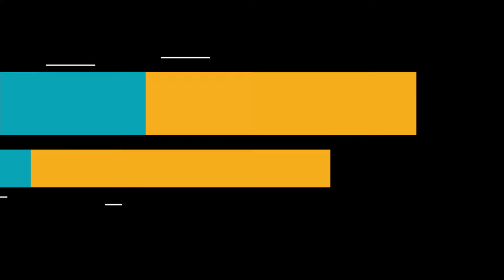Dans le Var, il pose 12 panneaux hybrides DualSun pour chauffer sa piscine [Témoignage Client]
Grégoire habite à La Londe les Maures dans le Var. C’est pendant le salon de la piscine à Lyon en 2017 qu’il a connu l’innovation solaire DualSun. Convaincu par le système, il a voulu en bénéficier personnellement pour chauffer la piscine de sa maison.

C’est ainsi que depuis 2018, 12 panneaux solaires hybrides, à la fois photovoltaïques et thermiques chauffent la piscine et produisent l’eau chaude et l’électricité nécessaires à la famille.

Savez-vous ce que vous ferez dans 30 ans ? 🔮 Dans cette vidéo on vous explique comment nos clients produiront toujours leur électricité et feront des économies grâce à leurs panneaux solaires DualSun 🌞

Sommaire 🔎
0:00 Introduction
0:25 Présentation de la maison
0:53 Du solaire hybride pour chauffer la piscine
1:18 Comment avez-vous connu DualSun ?
1:56 Avis sur les panneaux solaires posés